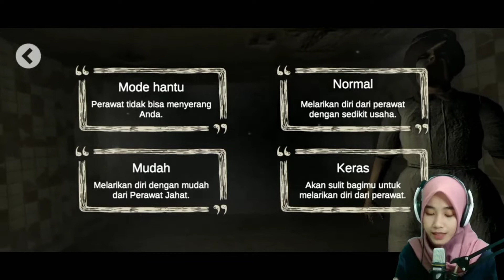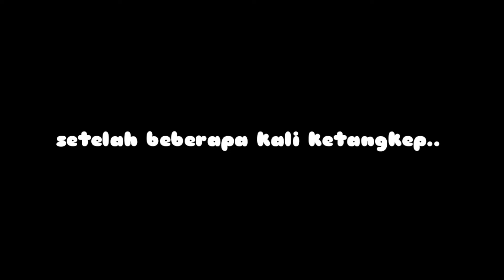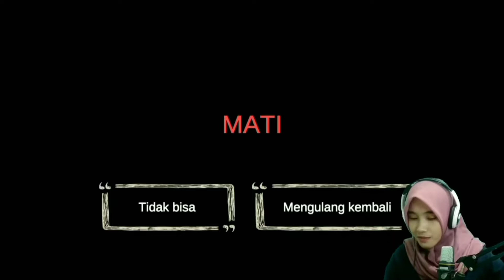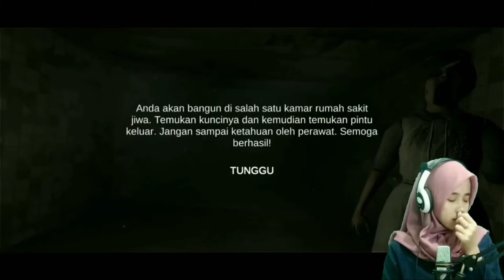MIAWAUG NGESELIN 😂 || EVIL NURSE ANDROID INDONESIA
game android seru
jumpscare lucu
cewek kena jumpscare
evil nurse jumpscare